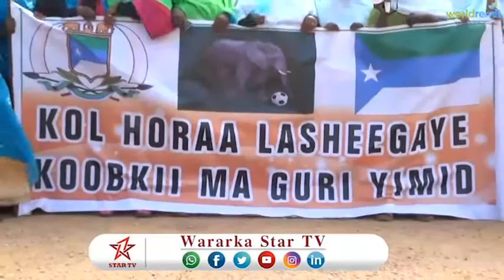DAAWO KOOXDAD JUBALAND OO LAGU SOO DHAWEEYEY XOYGA EE KEENEEN CUPKA